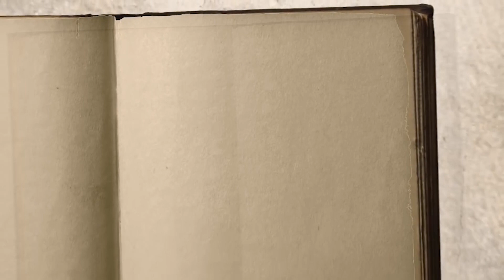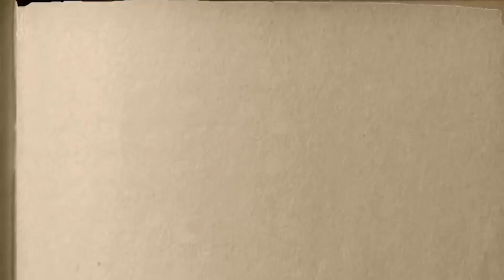UPONYAJI UNAHITAJI IMANI THABITI.